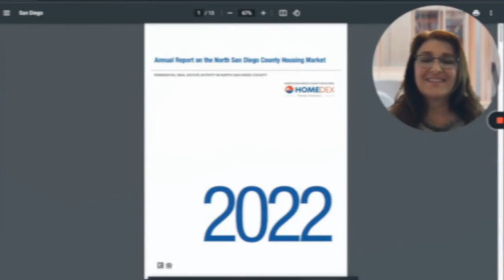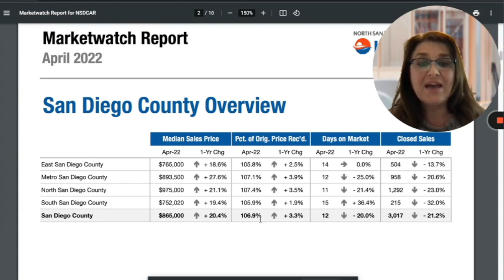How does the Housing Market Affect You? Check out the Year in Review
Let’s dive into the most recent Housing Market updates and how it affects you here in San Diego County.

To say that 2022 was an interesting year would be an understatement. We started the year with buyers fighting over homes and sellers getting more than they ever dreamed of, but as interest rates nearly doubled, homes sales declined almost 30% by year end.
If you're a buyer, there are still ways to get into the home of your dreams as sellers are more willing to help out with either your closing costs or a rate buy down.
FOR a full copy of the REPORT, go to my website and click on  the MARKET WATCH tab down here or if you're on Instagram,  click on the link in my BIO and you can access it from here as well.
 The most updated Housing Market statistics for buyers, sellers, and investors including interest rates, inventory, days on market, median sales price. Data is from North San Diego County REALTORS® HOMEDEX Market Statistics.